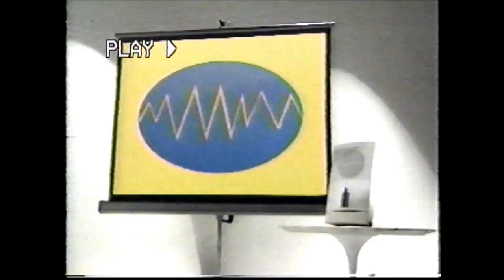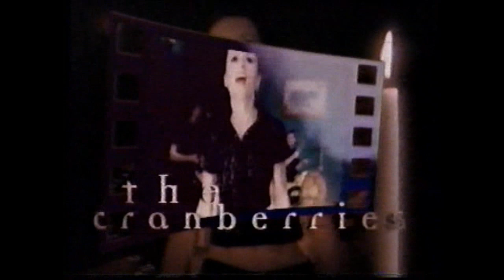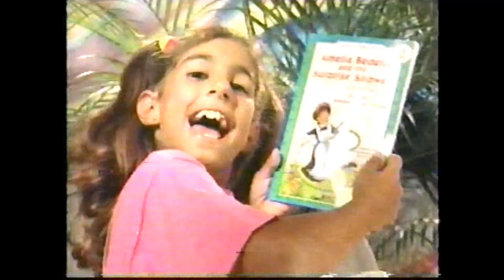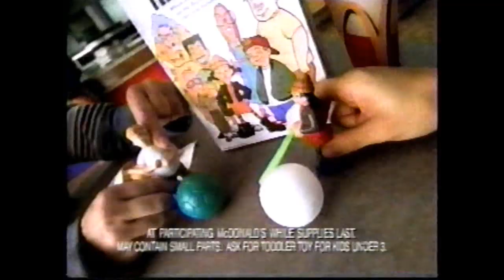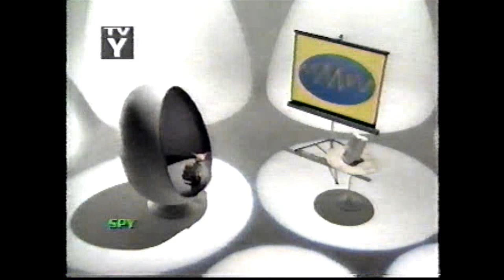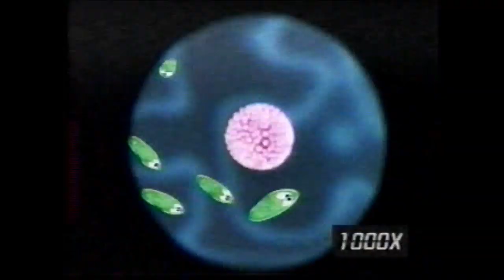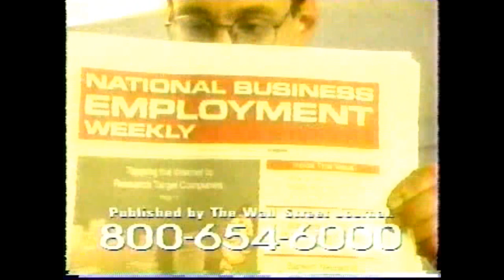1998 FOX Family Commercial Compilation (Rudolph and Frosty's Christmas in July)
(c)1998 ABC Family -- The Walt Disney Company;

Lineup of commercials taken from an incomplete broadcast of the 1979 Rankin-Bass Christmas special Rudolph & Frosty's Christmas in July that aired on FOX Family (which had purchased the Family Channel from Pat Robertson a year earlier and had changed the name to FOX Family that August).

COMMERCIALS FEATURED (many of which will be uploaded separately as well. Those uploaded separately are marked by an asterisk and will have more details in the description):
1.  FOX Family promo (The Secret Files of the Spy Dogs; joined in progress)
2.  Hoover WindTunnel vacuum cleaner*
3.  Video promo for Wild America's Wacky Babies VHS tape*
4.  FOX Family promo (Dunston Checks In)*
5.  FOX Family re-join (25 Days of Christmas)
6.  FOX Family bumper (That's actually a good question the announcer brought up)
7.  FOX Family promo (Nobel Peace Concert)*
8.  Movie Promo (Mighty Joe Young)*
9.  Partnership for a Drug-Free America PSA*
10.  Lucky Charms (A Bug's Life tie-in)
11.  Pro 200 Handheld Computer Game*
12.  I Can Read collection of books*
13.  FOX Family promo (Monday-Thursday)*
14.  FOX Family promo (Charlotte's Web)*
15.  FOX Family bumper (25 Days of Christmas)
16.  FOX Family promo (Babes in Toyland)*
17.  FOX Family promo (Santa Claus is Coming to Town)*
18.  McDonald's (Recess tie-in)*
19.  FOX Family promo (Spy Dogs; chihuahua)
20.  Oreo O's*
21.  Album promo (Bee Gees concert CD)
22.  Video promo (Lots and Lots of Trains)*
23.  FOX Family promo (Great Pretenders)*
24.  FOX Family promo (Morning Scramble Stretch)*
25.  FOX Family re-join
26.  FOX Family bumper (one of the downsides of the big satellite dish and why I never uploaded a lot of late 1990s footage is the way it flickered whenever there was a white background)
27.  FOX Family promo (Brady Bowl)*
28.  See #13
29.  Winning Way conference (with speakers such as Phil Jackson, Terry Bradshaw, John Wooden, Tommy LaSorda, Lou Holtz and Jerry West; hosted by Jim Rome at the Arrowhead Pond in Anaheim, CA)
30.  Cinnamon Toast Crunch (science teacher/A different Bug's Life tie-in)
31.  Got Milk? (Once a Great Milk Cow)*
32.  Movie promo (A Bug's Life)*
33.  Album promo (Songs 4 Life)*
34.  National Business Employment Weekly
35.  ITT Technical Institute*
36.  FOX Family promo (Life, Camera, Action)*
37.  FOX Family promo (World's Greatest Magic marathon)
38.  FOX Family re-join